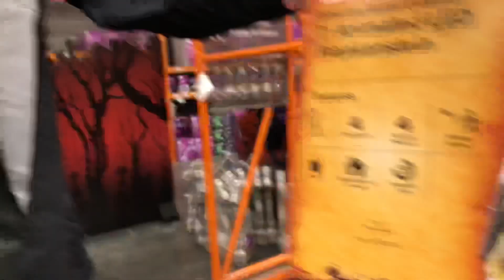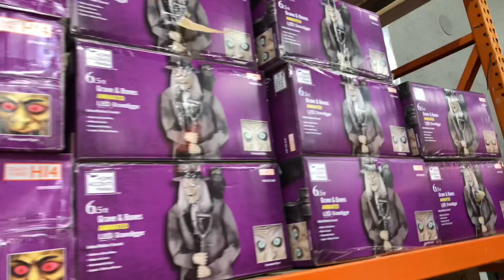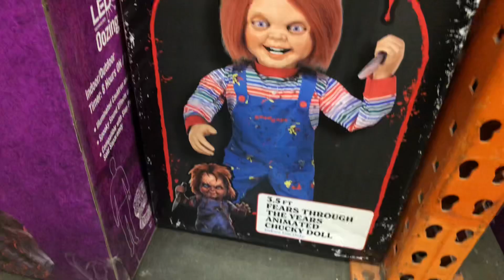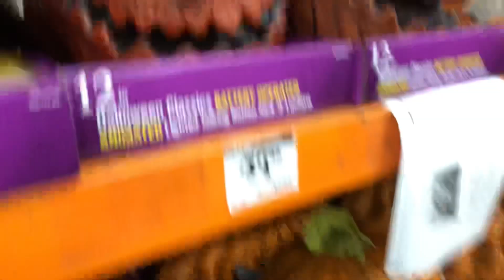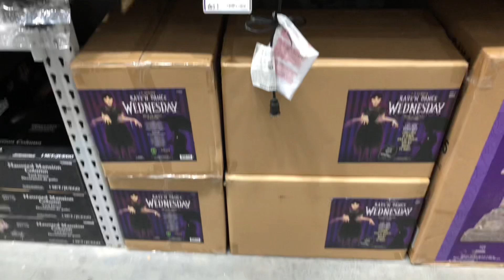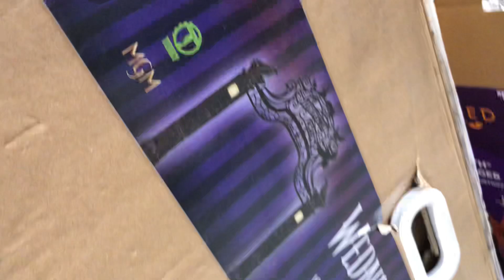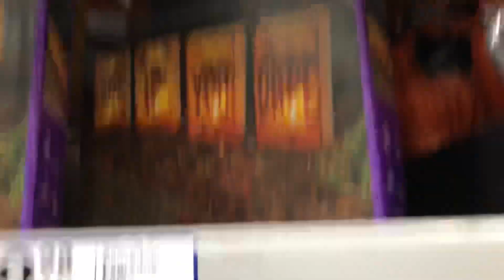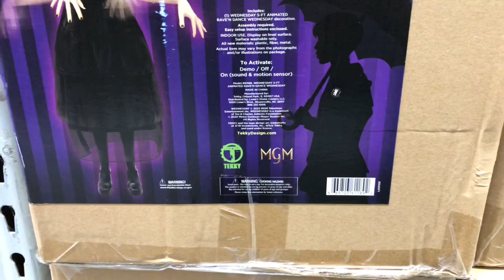The Home Depot & Lowe's Halloween 2024 ANIMATRONICS, PROPS, & DECORATIONS!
Instead of uploading these as two separate videos, I thought to myself why not just make it one nice big video? I’m finally back to uploading on YouTube! Here’s my first full official visit to Lowe's & The Home Depot for the 2024 Halloween season! I’ll do another Home Depot video since a couple of the animatronics weren’t plugged in at the time of filming. My favorites from both stores are Wednesday, Chucky, Sea Witch, and The Plague Doctor.

Comments or concerns?